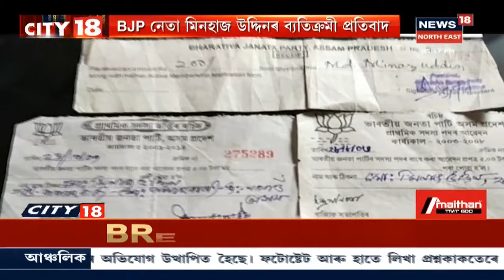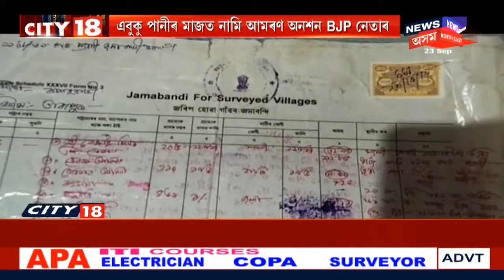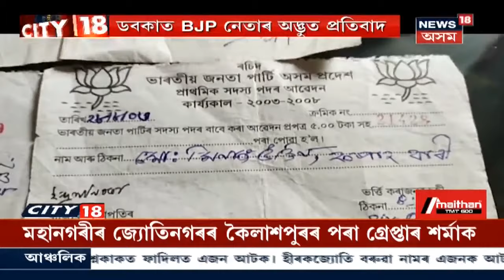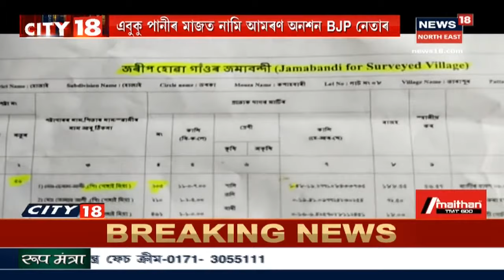CITY 18 | SI পদৰ প্ৰশ্নকাকত ফাদিলৰ সন্দৰ্ভত চাঞ্চল্যকৰ তথ্য আহিছে পোহৰলৈ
23 September, Part-I, 2020: SI লিখিত পৰীক্ষাৰ প্ৰশ্নকাকত ফাদিলৰ অতি চাঞ্চল্যকৰ তথ্য পোহৰলৈ আহিছে । SI পদৰ বাবে গোপনে এদিনৰ পূৰ্বেই হৈছিল পৰীক্ষা । ১৯ ছেপ্টেম্বৰত Ganeshguriৰ Thank You Lodgeত অনুষ্ঠিত হৈছিল পৰীক্ষা ।
লগতে, News18 Assam Northeastত চাওঁক আন আন গুৰুত্বপূৰ্ণ সংবাদসমূহ।